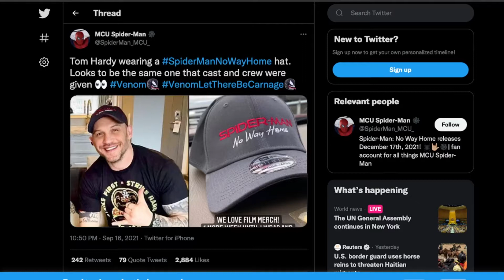Did Tom Hardy Just Confirm Venom In 'No Way Home'?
LIVE Open Discussions EVERY WEDNESDAY 1pm EST (10am PST/ 18:00 London)

Gotta Love Them Movies is YOUR place to talk about the stuff you love! Movies, TV Shows, Cosplay, Gaming, you name it!
Email GLTM your comment, question, or breaking news to , and (as long as it’s family-friendly) we’ll address it during the live show!

Opening Title Sequence created by George Chrysiliou

Audio Interface - Steinberg UR22C